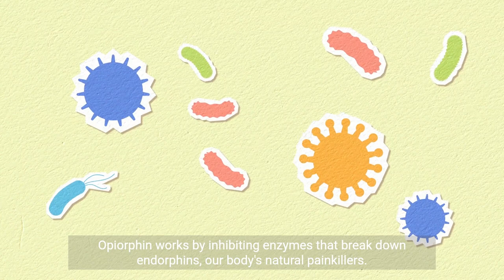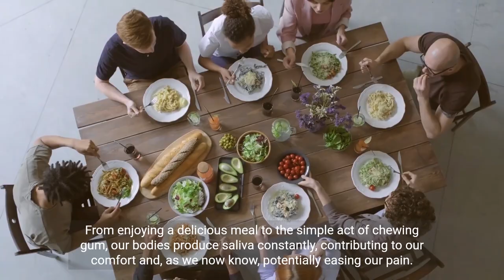The Secret of Opiorphin Nature's Natural Pain Killer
Have you ever wondered about the remarkable properties of something as simple as saliva? Well, prepare to be amazed because human saliva holds a surprising secret – a natural painkiller called opiorphin.

"Opiorphin, a small peptide found in human saliva, has been discovered to possess pain-relieving properties. It's like nature's very own analgesic, and the story behind it is truly fascinating."

 "Opiorphin works by inhibiting enzymes that break down endorphins, our body's natural painkillers. This allows the levels of endorphins to rise, resulting in a natural and effective way to alleviate pain."
 "In essence, opiorphin acts as a guardian, ensuring that our natural pain relief mechanisms remain active and efficient."
: "Saliva, often underappreciated, plays a crucial role not just in digestion but also in maintaining our overall well-being. It's a complex fluid containing enzymes, antimicrobial agents, and, of course, opiorphin."
 "From enjoying a delicious meal to the simple act of chewing gum, our bodies produce saliva constantly, contributing to our comfort and, as we now know, potentially easing our pain."

 "Scientists are exploring the potential therapeutic applications of opiorphin. Imagine a future where our own saliva could be harnessed for natural pain relief, offering a side-effect-free alternative to traditional pain medications."

 "So, the next time you savor a tasty treat or find yourself chewing gum, remember that within your saliva, a tiny hero named opiorphin might be quietly working to make you feel better. Nature's pharmacy is indeed full of surprises!"